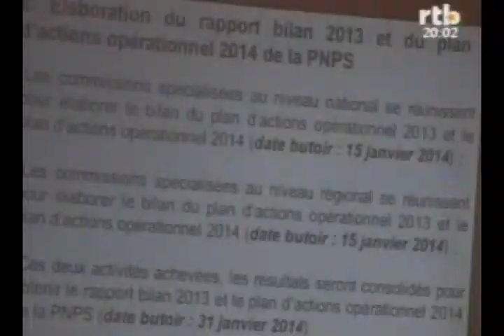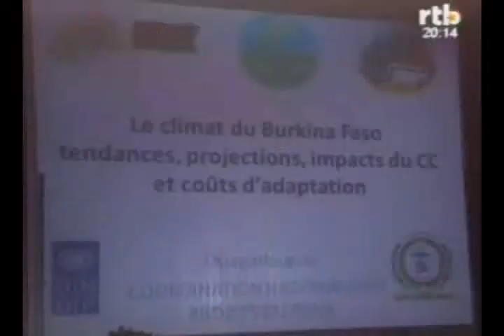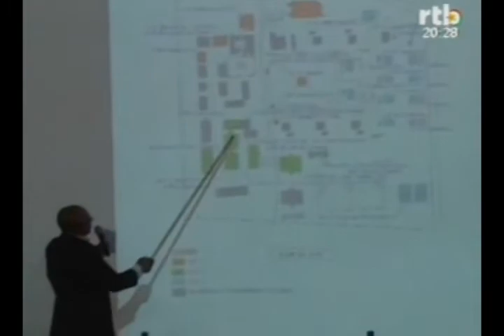RTB Edition du JT de 20h du mardi 26 novembre 2013